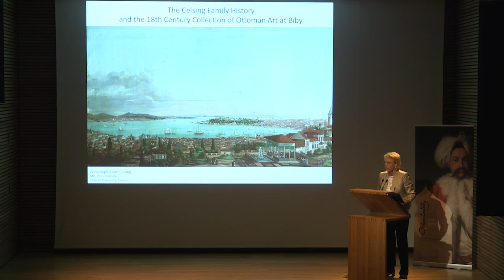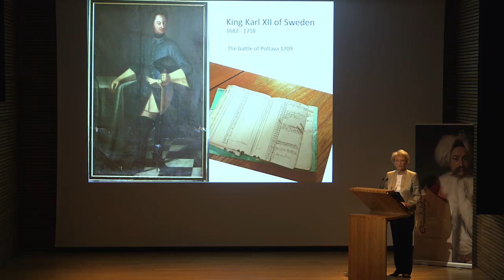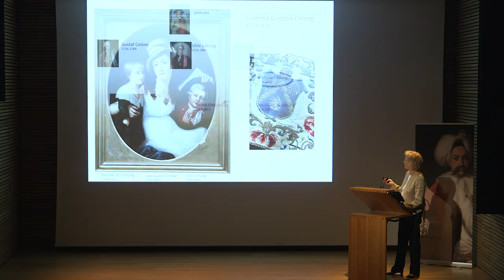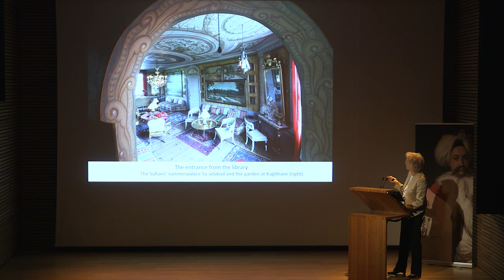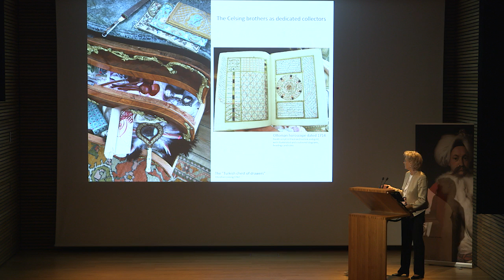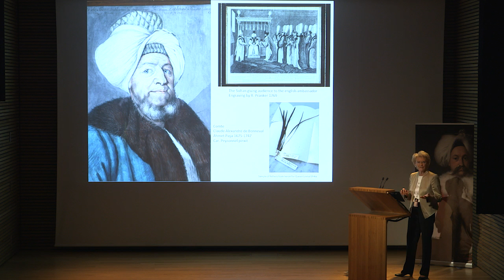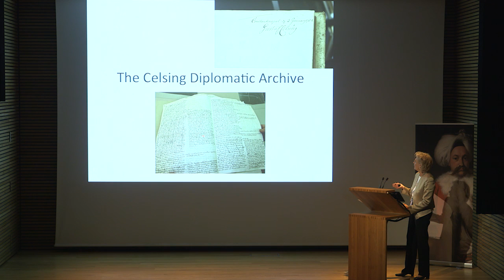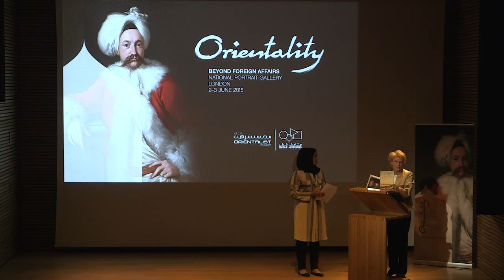Anna-Sophia Celsing: 18th Century Ottoman Art | آنا صوفيا سيلسينج: الفن العثماني في القرن الثامن عشر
Anna-Sophia Von Celsing is a PhD candidate, Uppsala University, Sweden. She speaks about family history and the 18th century collection of ottoman art at Biby

The von Celsing collection of Turkish paintings and artifacts was assembled by three members of the family, Gustaf Celsing the elder (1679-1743), his two sons, Gustaf the younger (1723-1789), and Ulric (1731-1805), during their service as Swedish diplomats in Constantinople, Turkey in the 18th century. This collection provides a unique document of persons, architecture and landscape of Constantinople and illustrates the topography of city and the banks of the Bosphorus at the time. The collection was transferred to Biby in Sweden, a mansion in the countryside, outside Stockholm acquired, by the two brothers in 1781. The collection of 103 paintings and objects was housed, together with their diplomatic correspondence, for 230 years at Biby. This presentation will describe the history of the three diplomats, their heirs and the environment in which this unique collection existed and remained intact for eight generations of the von Celsing family.

آنا صوفيا فون سيلسينج طالبة دكتوراه ، جامعة أوبسالا ، السويد. تتحدث عن تاريخ العائلة ومجموعة القرن الثامن عشر للفن العثماني في بيبي

تم تجميع مجموعة فون سيلسينج من اللوحات والتحف التركية من قبل ثلاثة أفراد من العائلة ،قوستاف سيلسينج الأكبر (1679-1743) ، وابناه ، قوستاف الأصغر (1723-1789) ، و أولريك (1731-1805) ، خلال خدمتهم كدبلوماسيين سويديين في القسطنطينية ، تركيا في القرن الثامن عشر. توفر هذه المجموعة وثيقة فريدة من نوعها للأشخاص والهندسة المعمارية والمناظر الطبيعية للقسطنطينية وتوضح تضاريس المدينة وضفاف البوسفور في ذلك الوقت. تم نقل المجموعة إلى بيبي في السويد ، وهو قصر في الريف ، خارج ستوكهولم حصل عليه الأخوان في عام 1781. تم وضع المجموعة المكونة من 103 لوحات وأشياء ، جنبًا إلى جنب مع مراسلاتهم الدبلوماسية ، لمدة 230 عامًا في بيبي. سيصف هذا العرض التقديمي تاريخ الدبلوماسيين الثلاثة وورثتهم والبيئة التي تواجدت فيها هذه المجموعة الفريدة وبقيت على حالها لثمانية أجيال من عائلة فون سيلسينج.